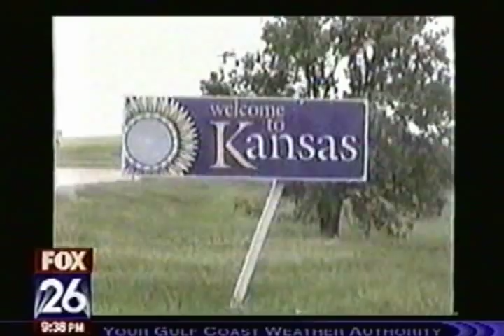Storm Chaser / Snake Wrangler: Pecos Hank Schyma 2001-2008 Highlights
Tornado, storm, snake, & flying blow-pop Video from 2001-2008 by Pecos Hank.